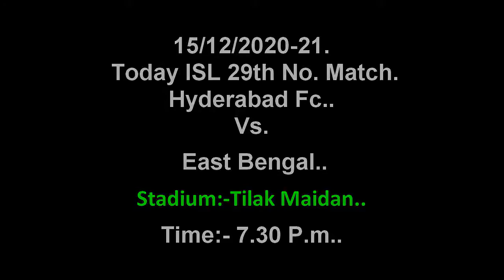Hyderabad Vs. East Bengal | 2020-21 Isl Today | 29th Match | Ind ISL League Squad | Live Score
"7th"  Indian Super League..
Present by Hero..
Also Partner:- IMG Reliance Star.
Adminstrator:- All India Football Federation..Board of  INDIA..
Stadium:--Tilak Maidan..
Time:-7.30 Pm. 15/12/2020-21
ISL*7  || Hyderabad Fc || Fc. East Bengal. ||
Live Update:-
Hyderabad Fc.:-3
East Bengal Fc:-2
Full Team List 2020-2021 Season.